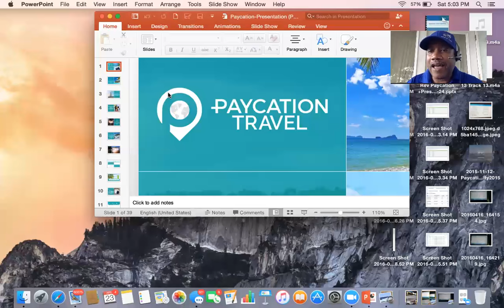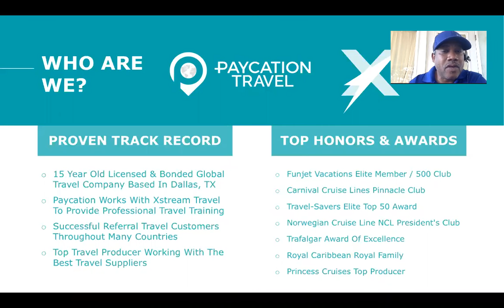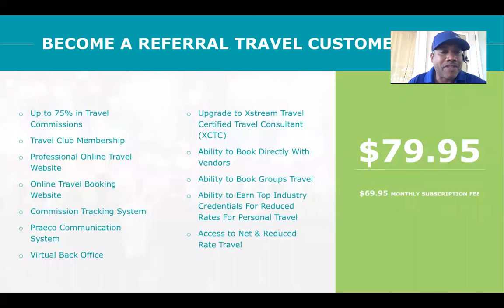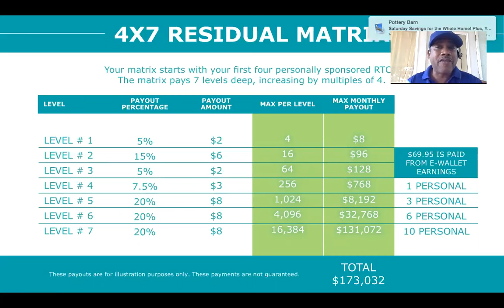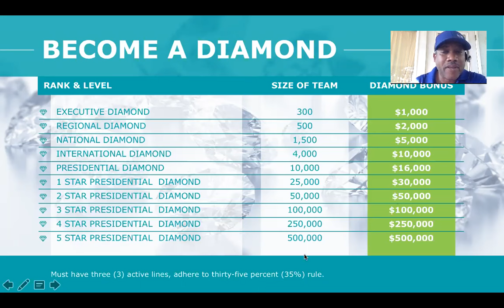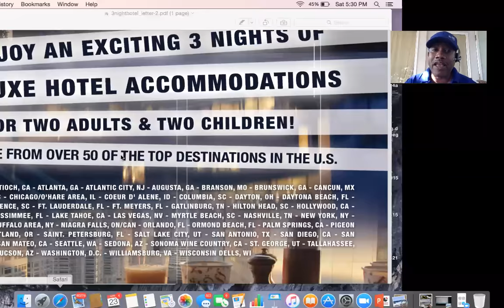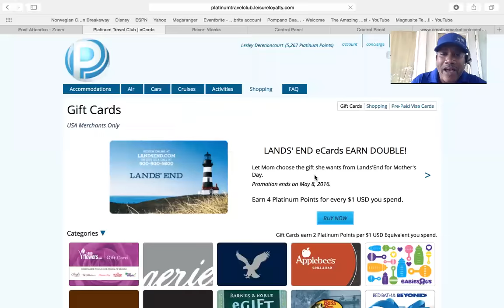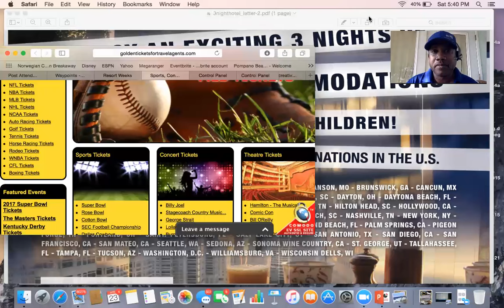Travel Your Way 2 Wealth Presentation w/ED Lesly Derenoncourt